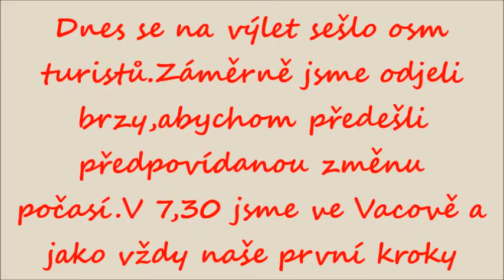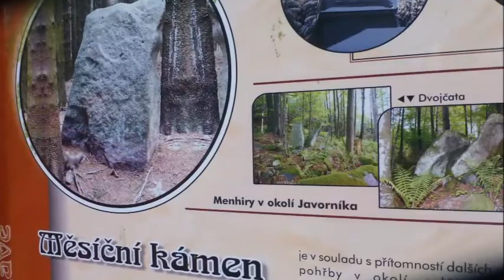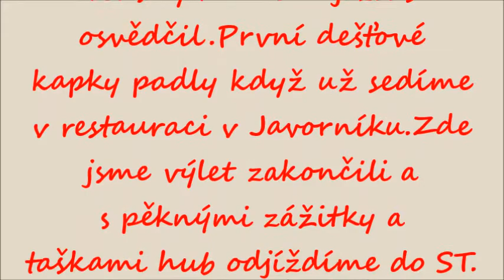z Vacova do Javorníku,2 7 2020